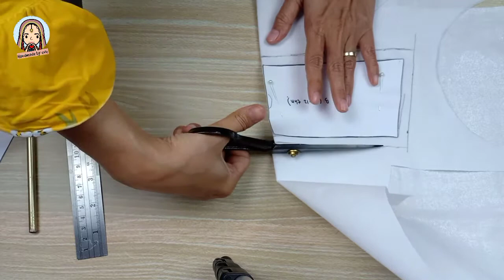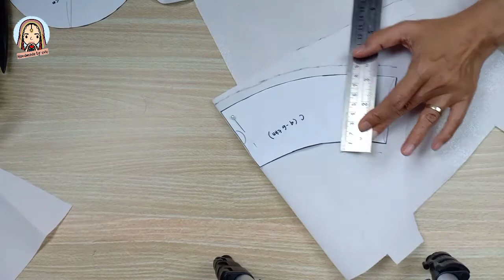Cara Potong POLA Bucket Hat pada Kain Keras dan Kain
cara jahitnya di video sebelumnya ya teman-teman..